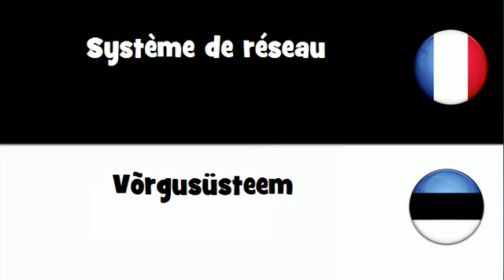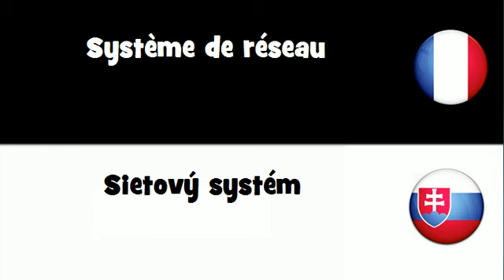VOCABULAIRE EN 20 LANGUES = Système de réseau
frenchwithvincent VOCABULAIRE EN 20 LANGUES = Système de réseau